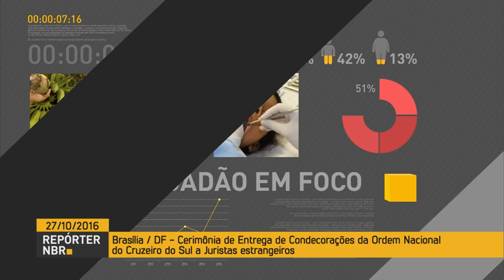Temer entrega condecorações da Ordem Nacional do Cruzeiro do Sul a juristas estrangeiros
REPÓRTER NBR - 27.10.16: O presidente, Michel Temer, homenageou quatro juristas brasileiros com a mais alta condecoração brasileira atribuída a cidadãos estrangeiros. Receberam a Ordem Nacional do Cruzeiro do Sul: Albert Louis Sachs, Carlos Blanco de Morais, Gunther Teubner e Jeffrey Jowel.